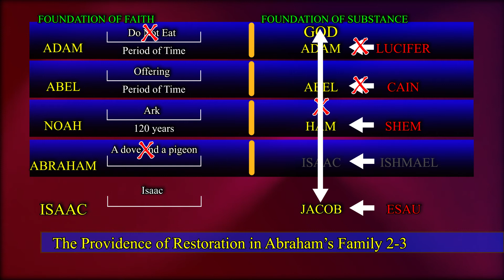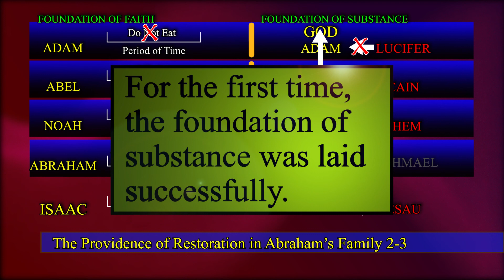The Providence of Restoration in Abraham’s Family #2 of 3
After Abraham failed, God commanded him to sacrifice his only son, Isaac.
This time, in absolute obedience to God’s command, Abraham was about to kill Isaac.
God intervened, and told Abraham not to kill the boy.
Because Abraham succeeded, the providence of restoration in Abraham’s family could be carried on by Isaac.
To establish the foundation of substance, Isaac’s sons, Esau and Jacob, had to be placed in the positions of Cain and Abel.
First, Jacob restored the birthright of the firstborn from Esau, in exchange for some pottage of lentils.
Second, Jacob went to Haran and triumphed over Laban.
Third, Jacob triumphed in wrestling with an angel, restoring dominion over the angel.
When Jacob returned to Canaan, he successfully moved Esau, overcoming his former hostility!
When Esau affectionately welcomed Jacob, they fulfilled the condition to remove the fallen nature.
For the first time, the foundation of substance was laid successfully.